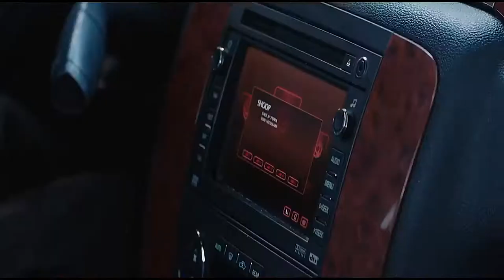Deadpool | 'We Interrupt This Program' Trailer (HD)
Here's an Ultimate Comic Book Trailer from none other than the awesome DEADPOOL - Best antiHERO Movie Ever!